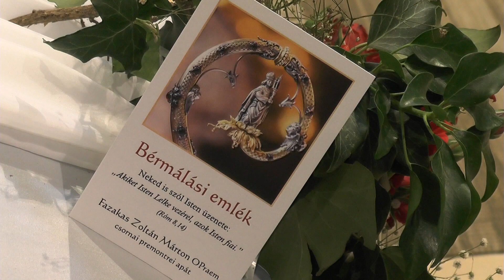Bérmálás a Tihanyi Bencés Apátságban.2019.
A szentséget Fazakas Márton csornai premontrei apát úr szolgáltatja ki.
Operatőr: Czégai László, Szabó Zsolt (Tihany TV)